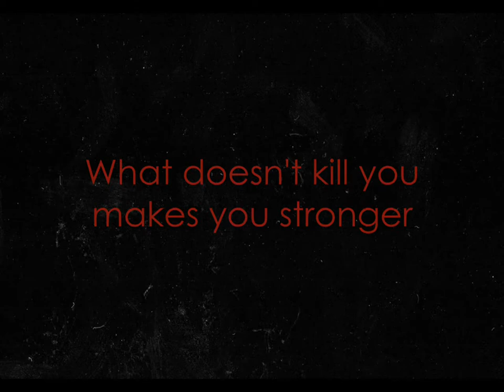Siatkarze - What doesn't kill you, makes you stronger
FIVB Volleyball Men's World Championship Poland 2014